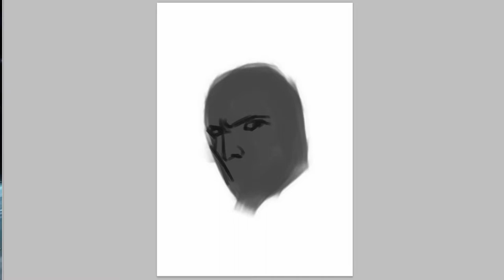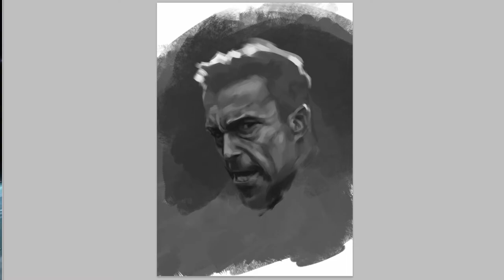Time Lapse painting _ Digital art_ Primarchs Portrait 1: Rogal Dorn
First of a series of Fan Art quick portrait sketches of the warhammer 40k Primarchs.
Bare in mind than these are my own personal take on the characters and are done under one hour.